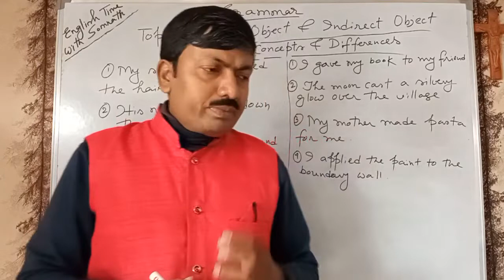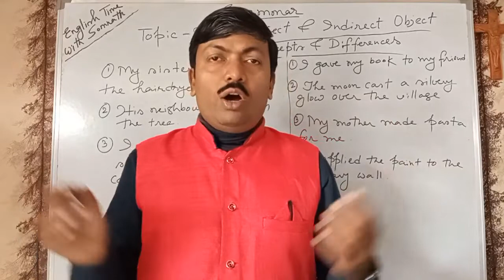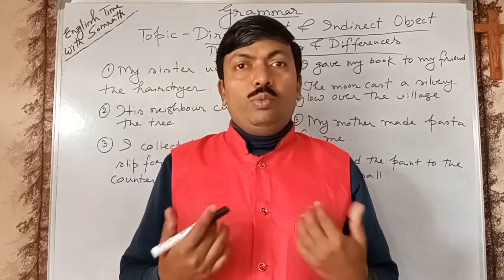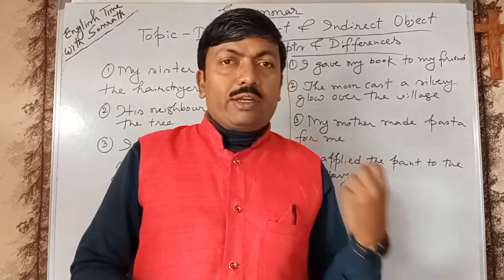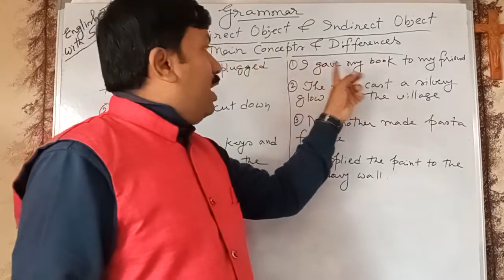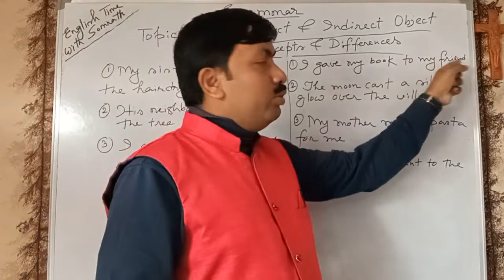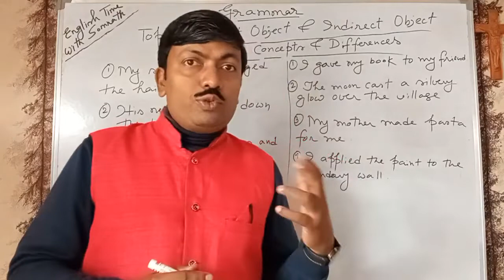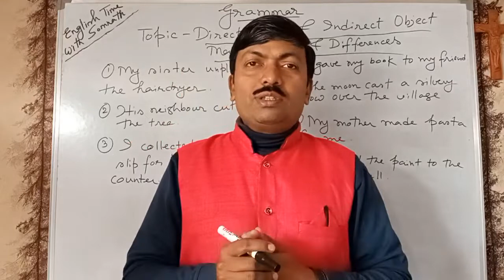Direct Object & Indirect Object | Basic Concepts & Differences | Discussion in Bengali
Direct Object & Indirect Object | Basic Concepts & Differences | Discussion in Bengali - This video offers the viewers detailed and comprehensive discussion on Direct Object and Indirect Object , encompassing their basic concepts and their differences . And everything is discussed in Bengali.

If you wish , you may visit the following channel...